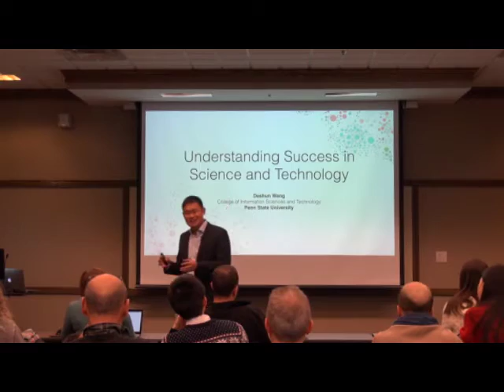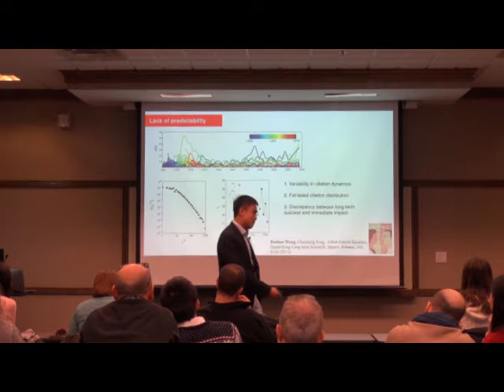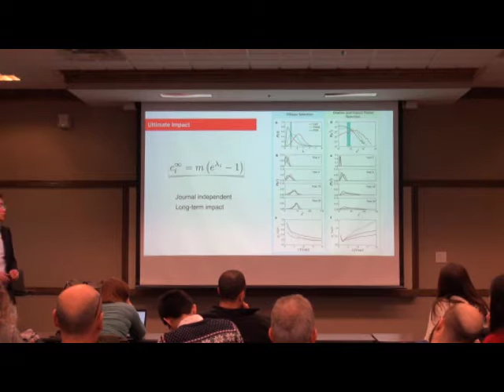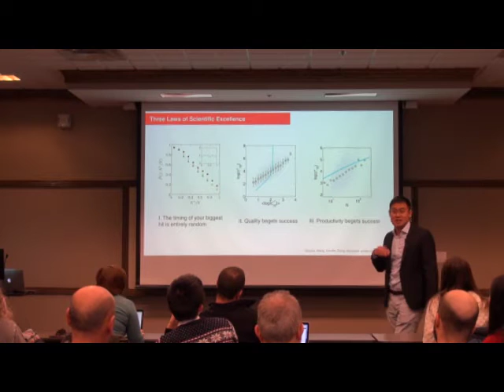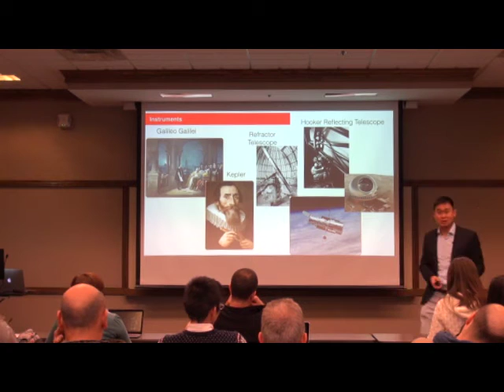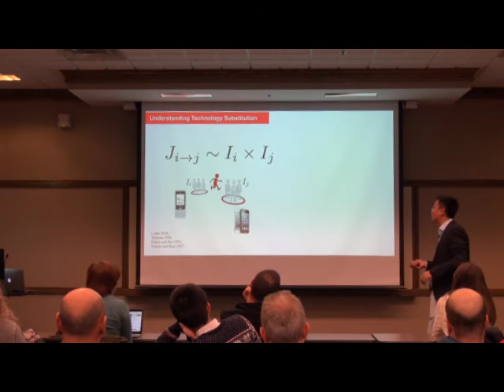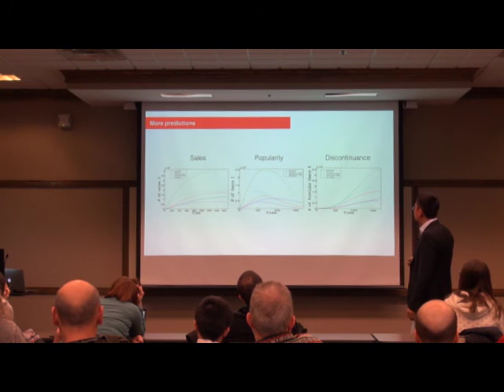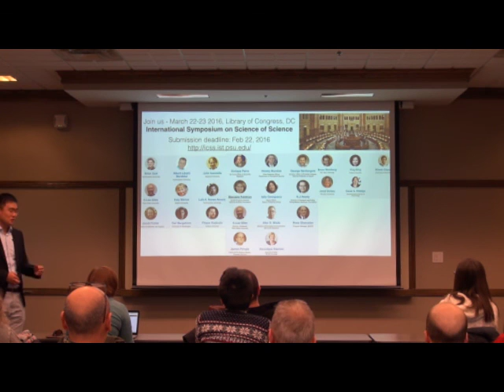Understanding Success in Science and Technology - Dashun Wang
Abstract:

 Our current approach to success is driven by the belief that predicting exceptional impact requires us to detect extraordinary ability. Despite the long-standing interest in the problem, even experts remain notoriously bad at predicting long-term impact. Success reveals predictable patterns, however, if we start to see it not as an individual but a collective phenomenon: for something to be successful, it is not enough to be novel or appealing, but we all must agree that it is worthy of praise. If we accept the collective nature of success, its signatures can be uncovered from the many pieces of data around us using the tools of network and data sciences. In this talk, I will touch on three different examples of success spanning across science and technology, hoping to illustrate a series of fundamental mechanisms governing success. The uncovered patterns in these studies not only document new degrees of regularities underlying the often noisy and unpredictable complex systems, they also offer reliable measures of influence that may hold direct policy implications.

Biography:

Dashun Wang is Assistant Professor of Information Sciences and Technology at the Pennsylvania State University and Adjunct Assistant Professor of Physics at Northeastern University. Prior to joining Penn State, he was a Research Staff Member at the IBM T.J. Watson Research Center. Dashun received his PhD in Physics from Northeastern University, where he was a member of the Center for Complex Network Research. He received his B.S. degree in Physics from Fudan University in 2007. Dashun is a recipient of the AFOSR Young investigator award (2016).
Dashun leads a group of highly interdisciplinary researchers who are extremely passionate about data. Through the lens of new and increasingly available large-scale datasets, he aims to use and develop tools of network science to help improve the way in which we understand the interconnectedness of the social technical and business world around us. His research has been published in both general audience journals and top computer science venues, and has been featured in Nature, Science, The Economist, MIT Technology Review, The Boston Globe, ORF, Physics World, among other major global media outlets.